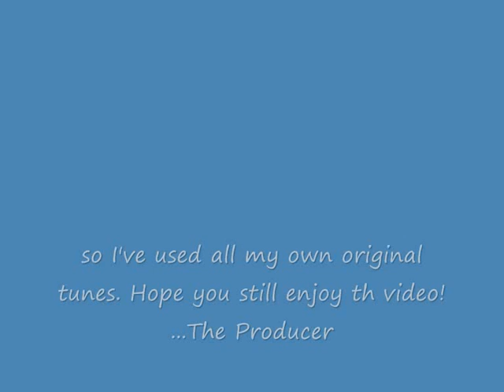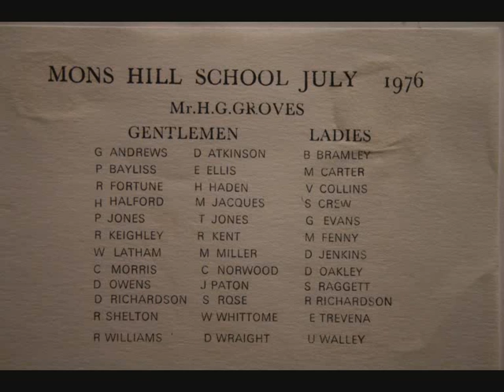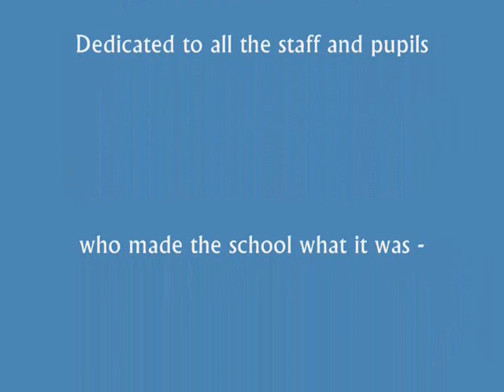MONS HILL WRENS NEST MEMORIES REMAKE 0001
This is the original video with different sound  as the first was muted by YouTube for copyright reasons. All this music is original from me.